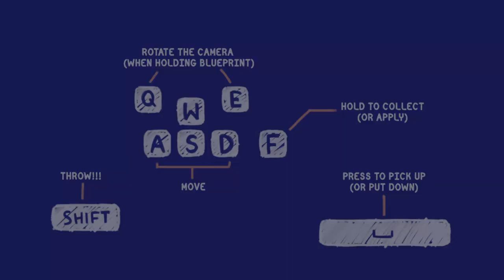Tools Up! Ultimate Edition Gameplay #5 | Proceed with Caution!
Proceed with Caution! Not you, I'm talking about the builder.

Check out the exciting new YouTube video featuring Tools Up! Ultimate Edition! Join us as we explore this amazing game that will test your teamwork and renovation skills. Get ready to work together with your friends to complete various home improvement projects, from painting walls to laying tiles. With its fun and challenging gameplay, Tools Up! Ultimate Edition is perfect for both casual and hardcore gamers. So grab your tools and let's get renovating!